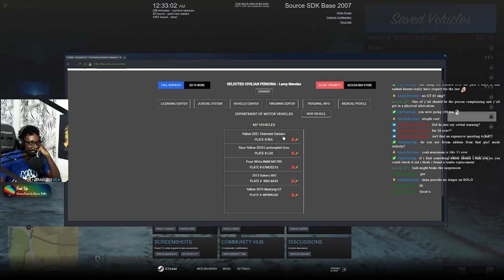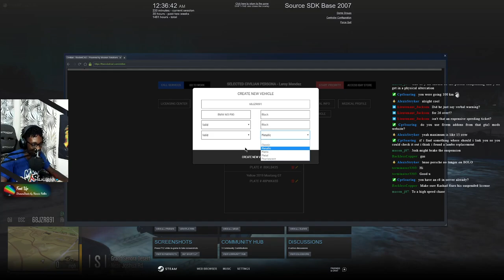I Pissed The Cops Off So Much They Tried To Arrest Me || Diverse Roleplay || Conservancy LIVE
Welcome to a livestream of Diverse Roleplay Community.  Hope you guys enjoy this civilian scene where we trolled the cops so hard that they tried to arrest me and I argued my way out of a ticket.  Wanna join Diverse Roleplay??

1. Ensure you meet all joining requirements.
2. Read through our frequently asked questions before proceeding with an application.
3. Ensure you have joined the DVRP Fan Server.
4. Go to bot-commands in the fan server and type “.apply”.
5. The Diverse Roleplay bot will DM you the application.
6. Complete the application with your best effort, honesty, and ability. Ascertaining that you provide accurate personal information, select your selected department, and accept the disclaimers and rules.
7. Wait for a response via the bot’s direct messages. Then, you will receive information about an interview server and you will have access to a channel in the fan Discord (request-an-interview), where FTOs/FTAs will ping the accepted role when they are doing interviews.